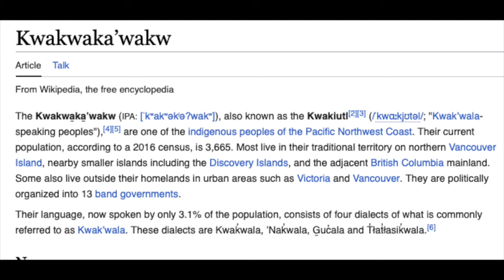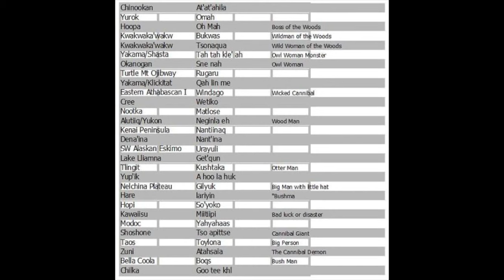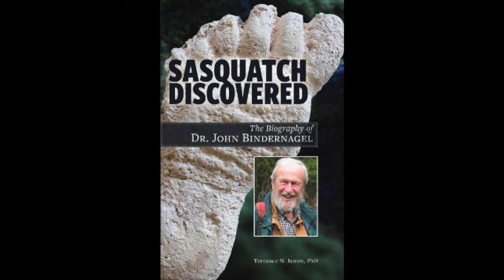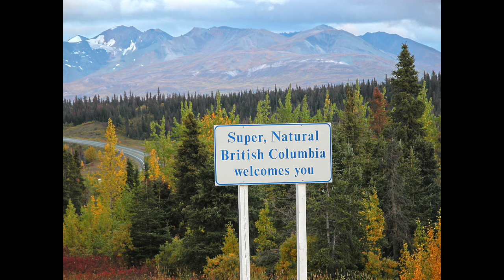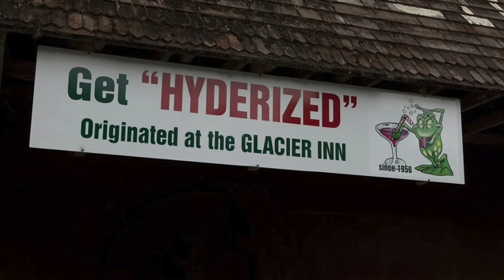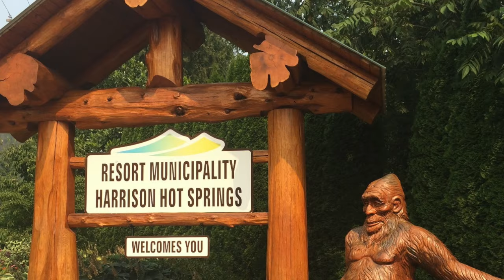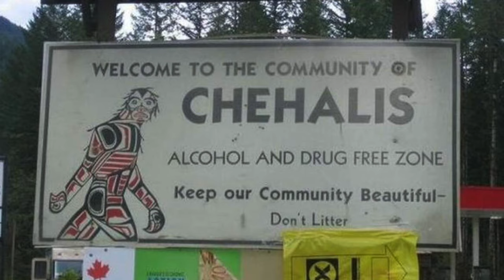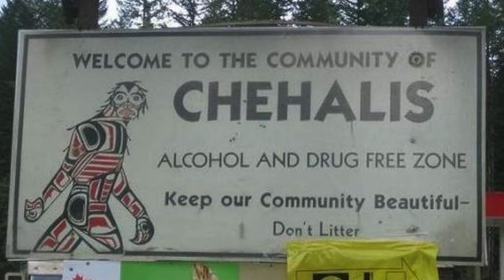The Mystical Mountain Podcast Ep.8 ~ Thomas Sewid of Sasquatch Island speaks about the Dzunukwa!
In this episode, Thomas Sewid of the Kwakwakaʼwakw nation, gives us insights into the nature of the Sasquatch or "Dzunukwa" of British Columbia, Canada. He touches on his experiences as a commercial fisherman, hunting guide, and skilled bushman interacting with the legendary Sasquatch and provides us the views of his people regarding the topic. Join us on this adventure through the mysterious and mythical Coastal Mountains Range of Supernatural British Columbia!

The Mystical Mountain Podcast Links